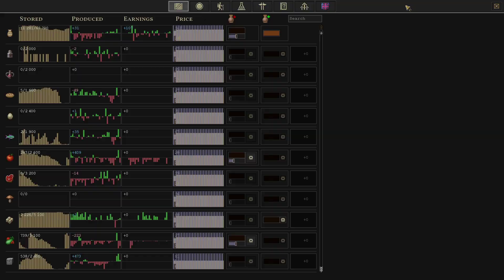Songs of Syx Foremenlore Part 17: Building Bridges and Diplomacy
Hello and welcome to Songs of Syx and the great city of Foremenlore, part 17! In this part we reach out to our neighbours, build our new great library and finally bridge over the river We have a long road ahead of us but one day we will be a shining beacon to the world!

Reviewing the footage it looks like my recording setup has cut off half of the lower UI, which is a massive shame and I can't appear to fix it. I'll have a review of my recording setup to ensure that doesn't happen again, sorry for any disappointment!

Songs of Syx is a fantasy city-builder where you start off as an insignificant colony and build, scheme, and fight your way towards a metropolis and empire. The mechanics are complex and true to life, where small events can spiral into the collapse of kingdoms. Easy to learn, but impossible to master. It's set in a low-fantasy world with graphics aimed at stimulating your imagination.Full of different races, cultures, old and new gods and strange creatures. Night turns to day, climate and weather change, and migrations of animals and people flow. Droughts and pestilence, pirates and bandits, and new discoveries will ensure kingdoms and empires come and go with or without your intervention.

No game will ever be the same, as all content, background stories, and easter-eggs are generated uniquely each iteration, while still sticking to a rich background story that you will unfold piece by piece.